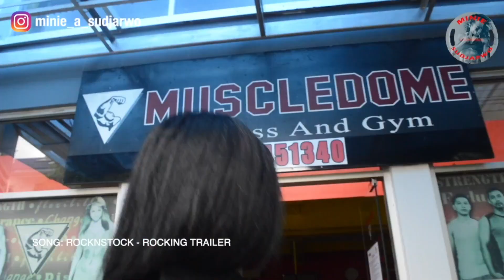Women Fitnes Motivation Indonesia / Part 1..siapakah dia ..??